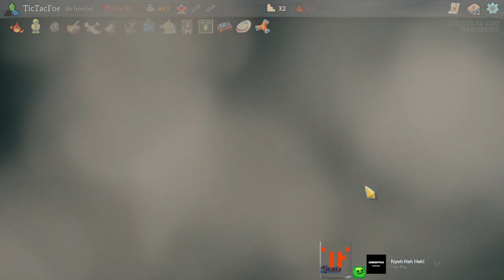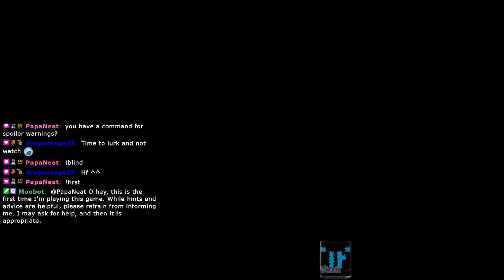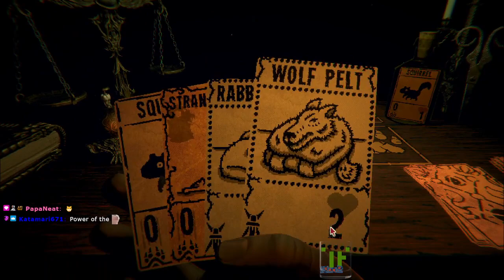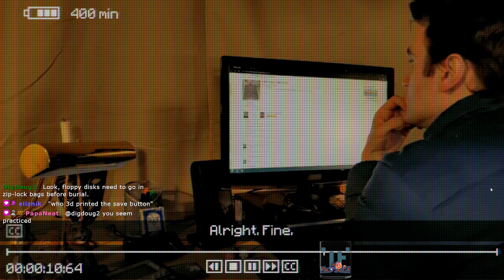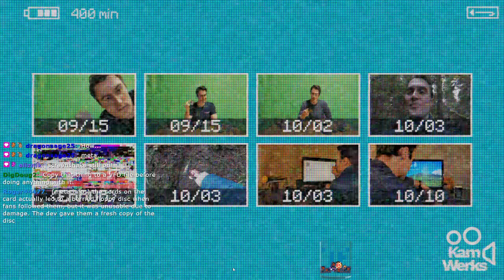TicTac Twitch Tactics | Episode 300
Slay the Spire, Inscription